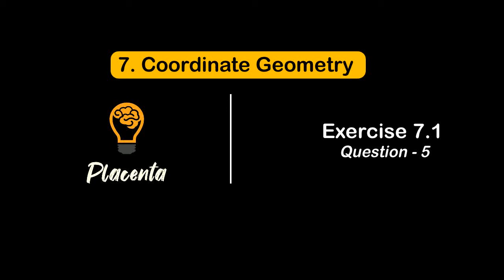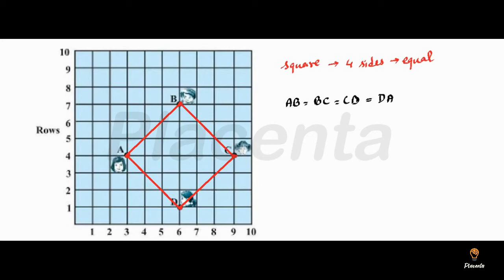Exercise 7.1_ (Question No. 5)_Coordinate Geometry_(NCERT _Class 10th)